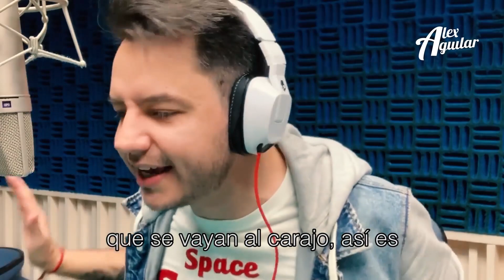TU persona IDEAL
La vas a encontrar, sólo espera un poco más